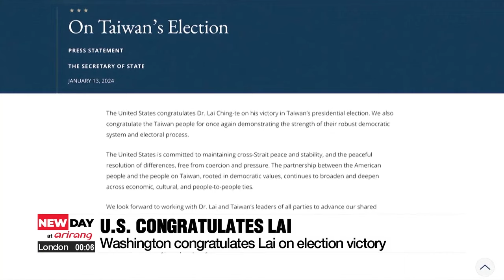Taiwan's president-elect calls for independence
타이완 총통에 ‘독립’ 라이칭더 “외부 개입 막았다”

After winning Taiwan's presidential election, president-elect Lai Ching-te called for independence for the island state, potentially sparking further tensions with China.
Washington welcomed Lai's victory, saying it demonstrated the power of democracy and the electoral system.

After winning Saturday's presidential election, Taiwanese Vice President and now president-elect Lai Ching-te described his win as a "victory for the community of democracies", adding that the Taiwanese people have successfully prevented intervention by "external forces" through their actions.
Lai made no direct reference to China.
During his victory speech, he further stressed that the election results highlighted Taiwan's choice of "democracy over authoritarianism," and that he would "walk side-by-side with democracies from around the world," expressing his inclination toward independence for the island state.
In another reference to China, Lai said that the election results showed that Taiwan had "successfully resisted efforts from external forces to influence the election."
Washington responded to the election victory for the pro-American candidate, with U.S. Secretary of State Antony Blinken congratulating the Taiwanese people on President-elect Lai's victory, saying it demonstrated the power of democracy and the electoral system.
He also added that the relationship between the United States and Taiwan will deepen through democracy.
President Joe Biden, however, said Saturday that the United States does not support the independence of Taiwan.
The U.S. is expected to unite more strongly with Taiwan in the future in the economic and security fields to keep China in check.
The president-elect's push for Taiwan's independence, combined with closer security ties with the U.S., could potentially spark further tensions between Taiwan, China and the U.S.
64-year-old Lai secured over 40 percent of the votes on Saturday, beating out New Taipei City Mayor Hou Yu-ih, of the main opposition Kuomintang and Ko Wen-je from Taiwan’s People’s Party.

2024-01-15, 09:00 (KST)